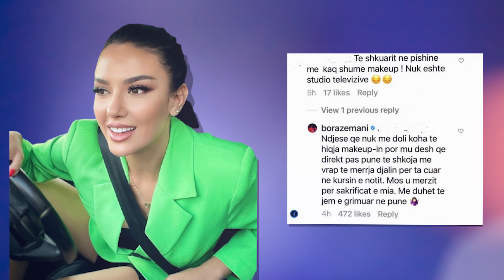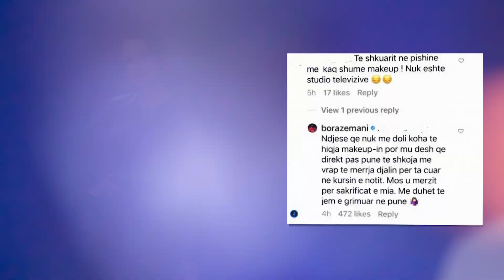Bora Zemani humb durimin me ndjekësen e saj, ja cfare ndodhi!